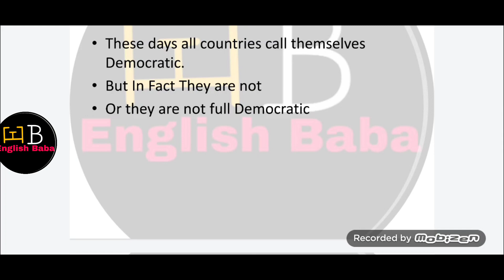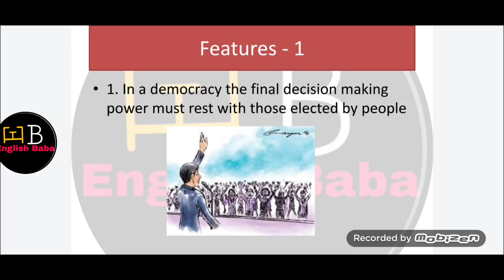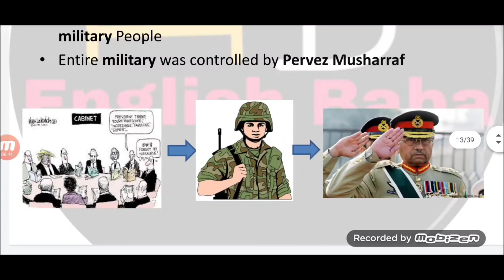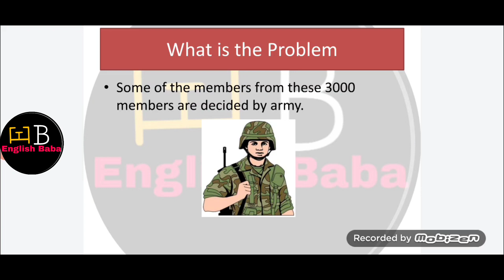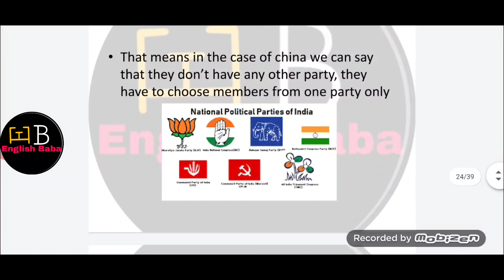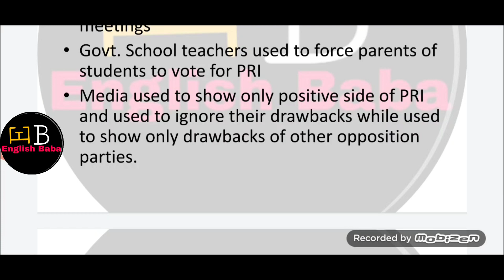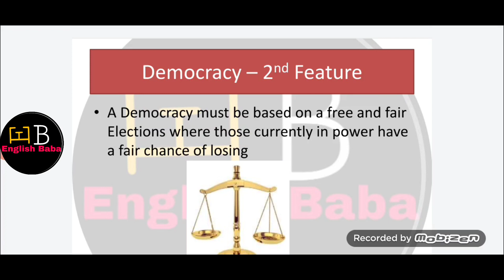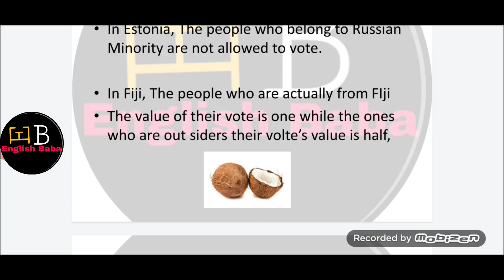What is democracy class 9 | Class 9 Civics chapter 2 | Class 9 political science chapter 2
What is democracy Class 9 Civics
Class 9 civics chapter 2
Class 9 civics chapter 2 in hindi
What is democracy why democracy
What is democracy why democracy class 9
What is democracy why democracy class 9 cbse in hindi
What is democracy why democracy class 9 cbse in english
What is democracy why democracy class 9 ncert
What is democracy why democracy class 9 cbse english baba
Class 9 civics chapter 2 what is democracy why democracy in hindi
Class 9 civics chapter 2 english baba
Class 9 civics chapter 2 in hindi medium
Class 9 civics chapter 2 explanation
Class 9 civics chapter 2 in english
 ncert Class 9 political science chapter 2 in hindi
Class 9 political science chapter 2 notes
Class 9 political science chapter 2 what is democracy why democracy
Class 9 political science chapter 2 question answer
Class 9 political science chapter 2 english baba